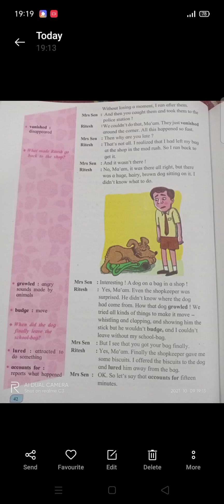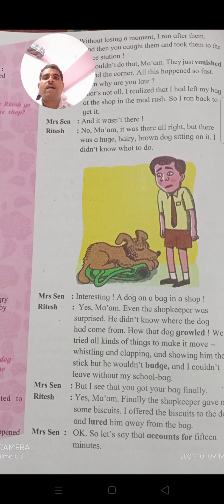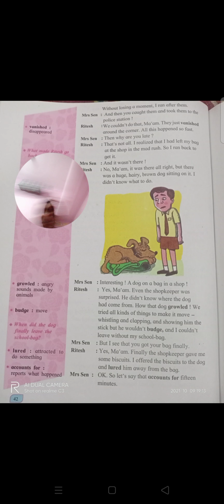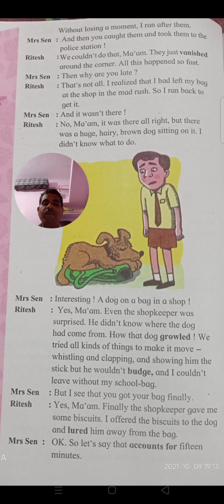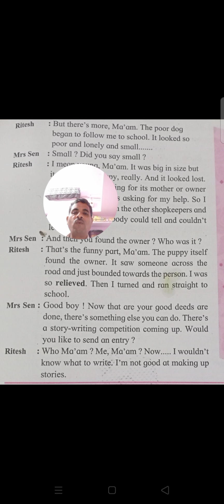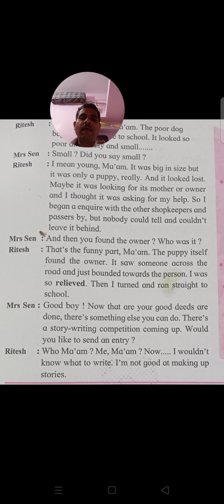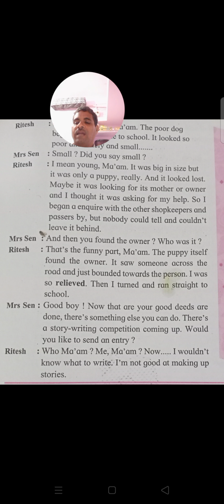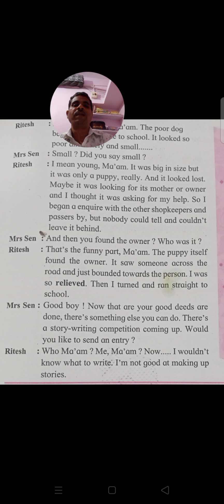STD 8 th English 2.4 Excuses ! (A skit ) part 2 ....JMK